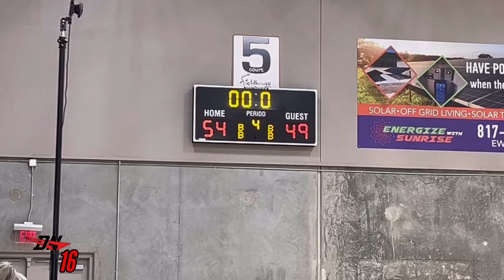Drive Nation 16 VS. SA Finest 3/24/24